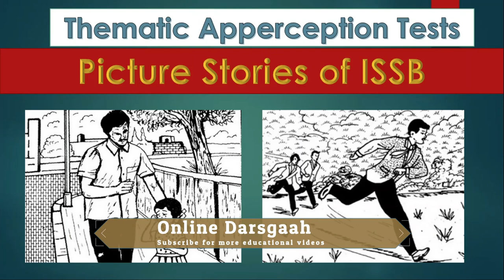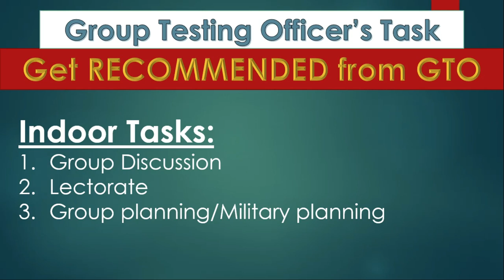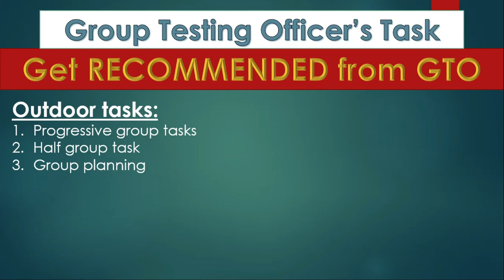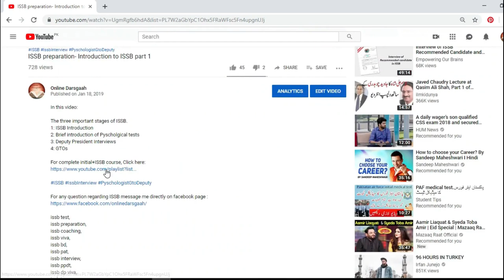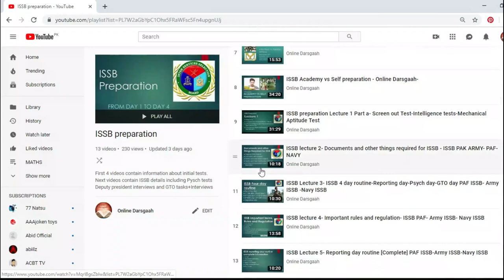Part 23-ISSB Lecture 15-PICTURE STORIES of ISSB-Pyschological Tests-PMA LC-PAF GDP CAE Navy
Im this video we will discuss Picture Stories of ISSB.